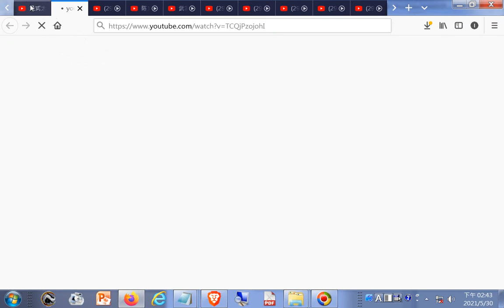吳式太極拳 正宗關節拳 劉煥昌老師 1997 珍貴錄像+练太极怎样避免膝盖疼痛？曾经秘不外传的秘密(不要扭轉膝蓋(因為只能屈伸)、不要膝蓋超出腳尖(因為傷韌帶、磨損半月板)) - 20171114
(練拳時熱身要夠，要先鬆胯後坐然後才提膝)(小心雲手、白鶴亮翅、摟膝的動作)